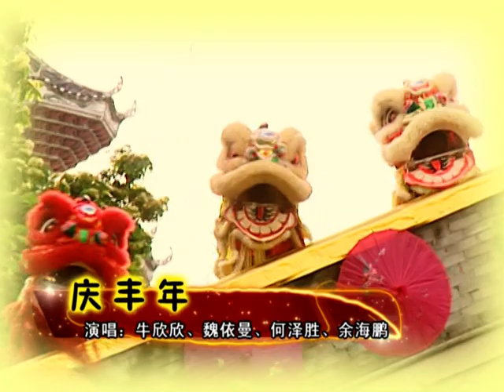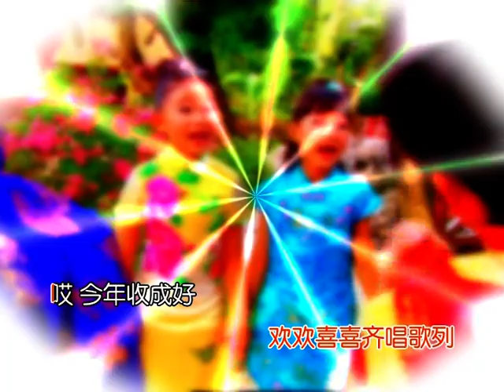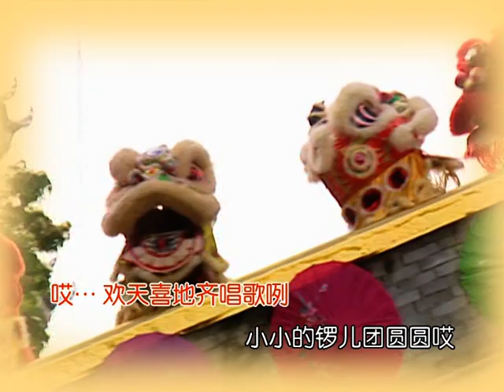CHINESE CHILDREN VIDEO MTV Qing Feng Nian